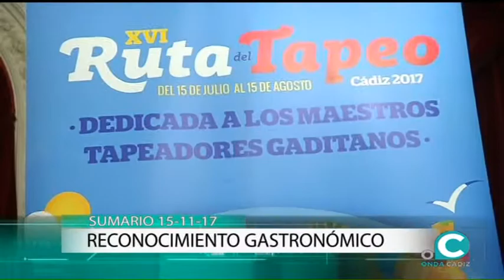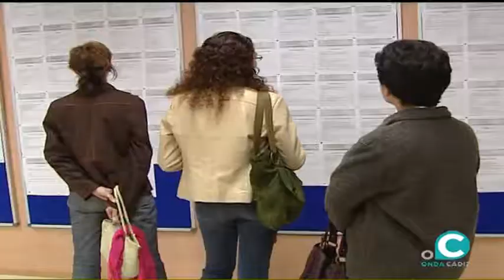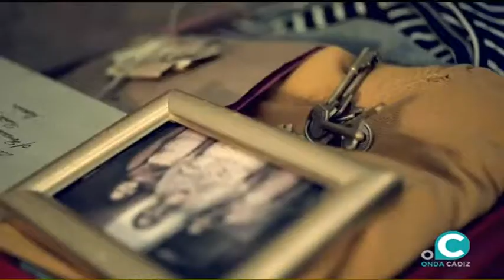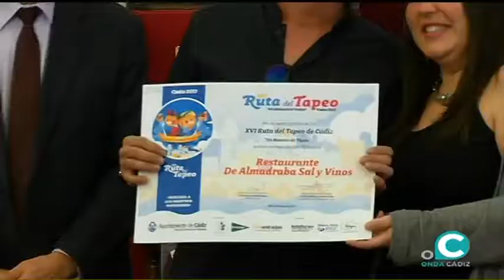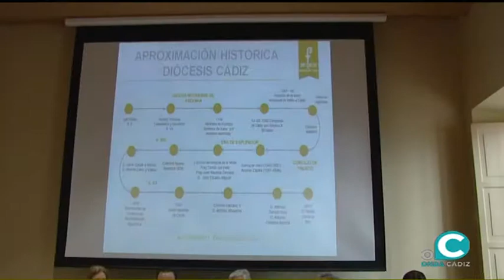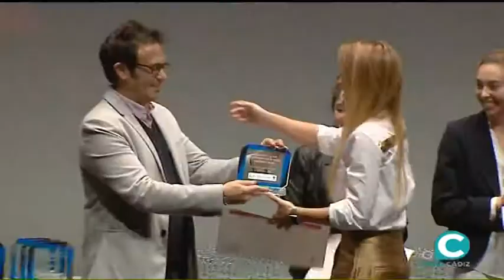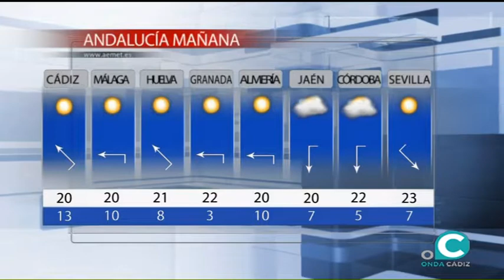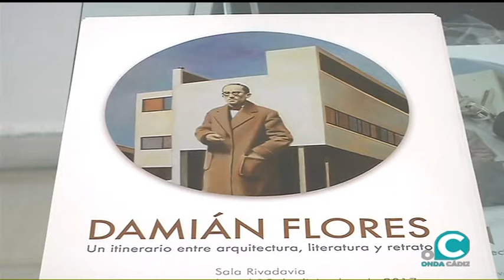NOTICIAS OC 15 11 2017